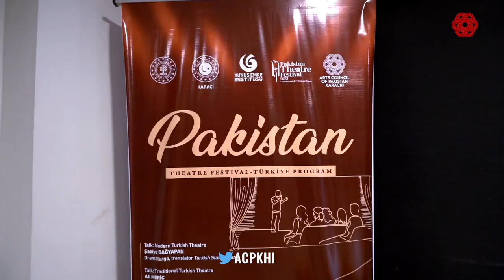Exhibition: Yahya Kemal Beyatli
Arts Council of Pakistan, Karachi in collaboration with the Consulate of Turkiye presents the exhibition titled 'Yahya Kemal Beyatli: Portrait of a Poet as the First Turkish Ambassador to Pakistan.

President ACP Mohammad Ahmed Shah, Consul General of Turkey H.E. Cemal Sangu and the Sindh Minister for Law Omer Soomro on Sunday, October 08, inaugurated the exhibition.

Many other consul generals and dignitaries visited the exhibition.